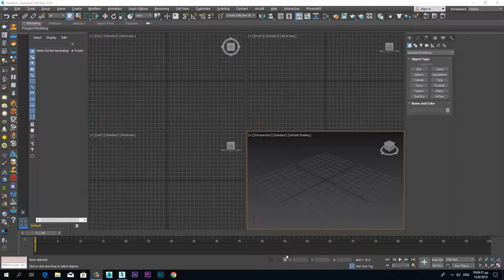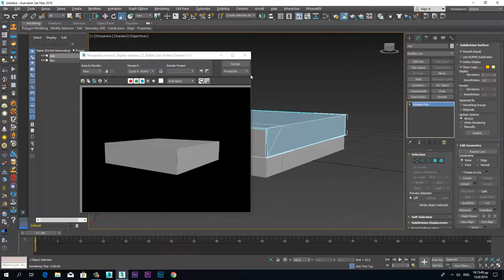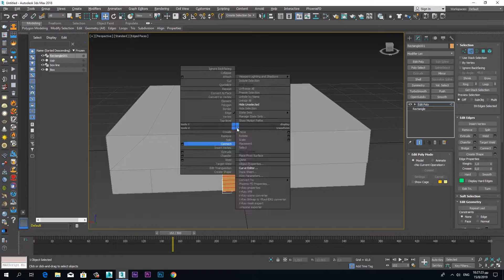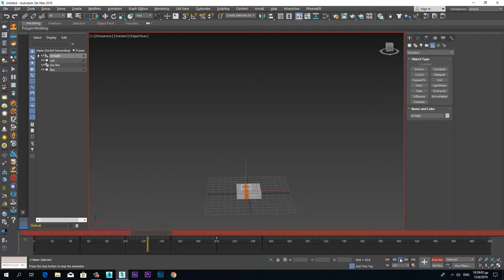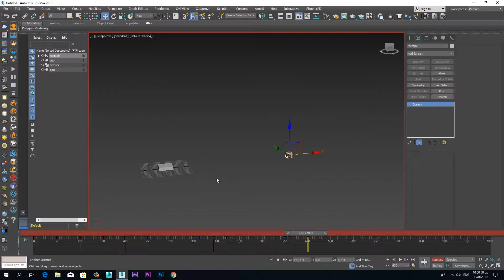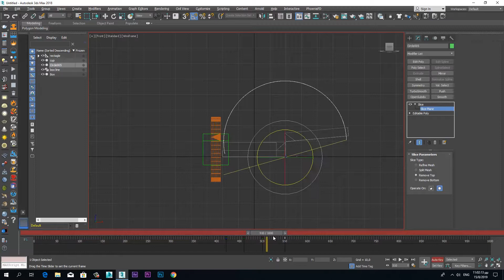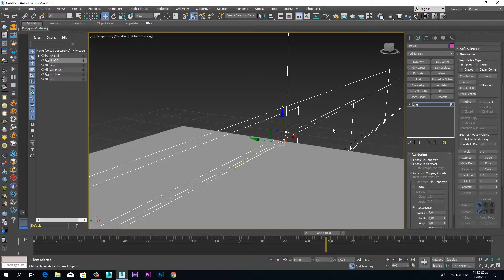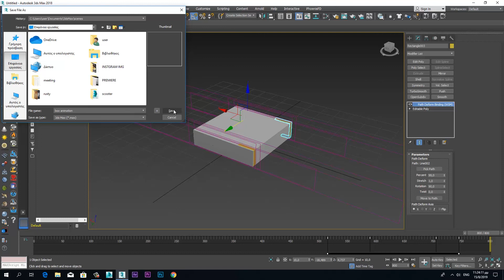Motion Graphics Animation In 3ds Max